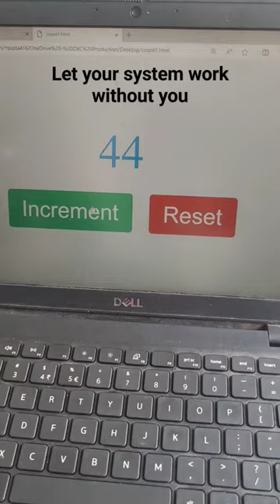I sell auto clicker mouse for 800 Rs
Introducing the revolutionary Auto Clicker Mouse - an innovation designed for efficiency and productivity! 🖱️💨

Unleash the power of 5 clicks per second with this cutting-edge mouse, boosting your workflow to new heights. 💻✨

🚀 Key Features:

5 clicks per second for lightning-fast operations.
Precision and reliability for seamless navigation.
Customizable design for personalized comfort.
Perfect for repetitive tasks and time-intensive projects.

🔧 Bypass Time Tracking:
Ideal for navigating through time-tracking software challenges. Empower your workflow without missing a beat.

🛠️ Customized Mouse:
Tailor your experience with our customizable mouse options. Crafted to meet your unique needs and preferences.

Upgrade your productivity game today! 🚀 Get your Auto Clicker Mouse and redefine the way you work. 💼🌐